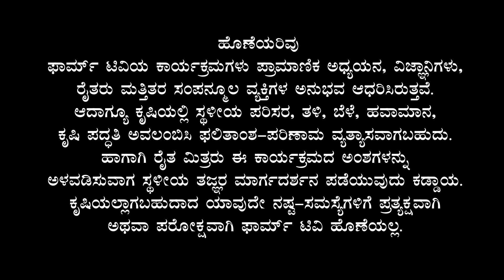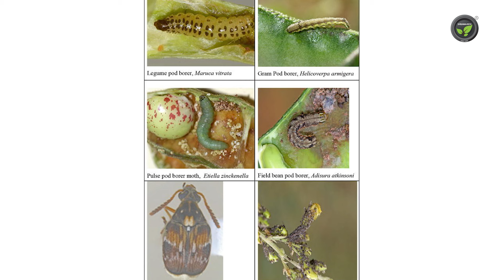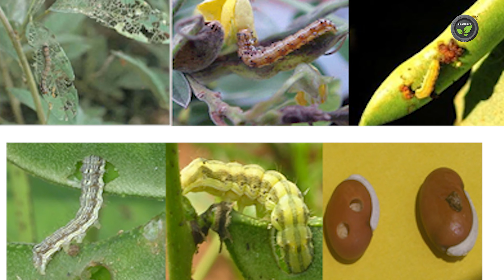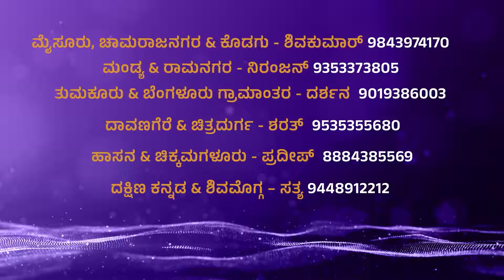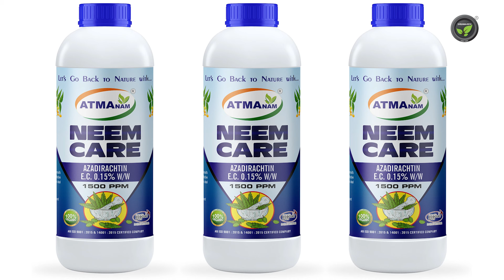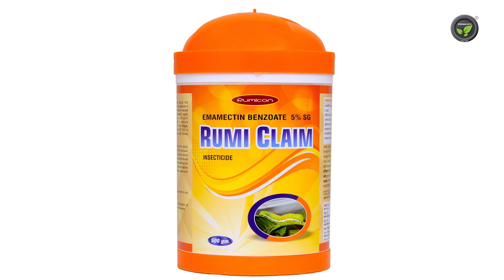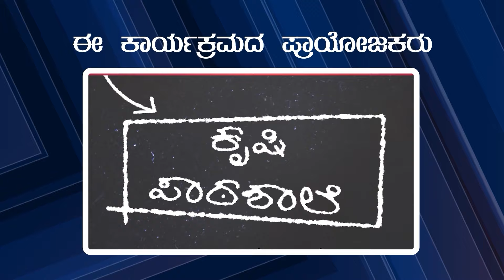ಕೃ. ಕೀ. - 172 ಅವರೆಕಾಯಿಯ ಹಸಿರುಹುಳು - ಡಾ. ರಾಮೇಗೌಡ | Green Pod Borer In Peas